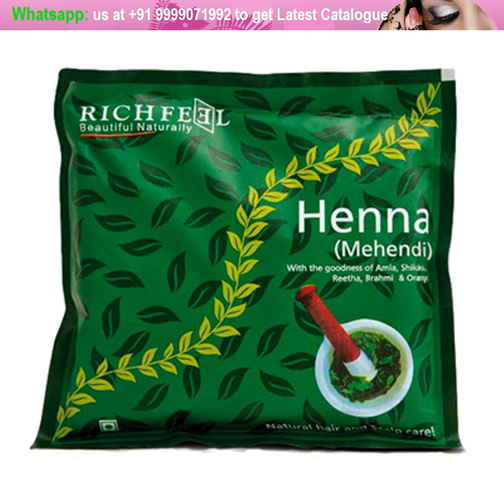top makeup products at best offered price with latest catalogue